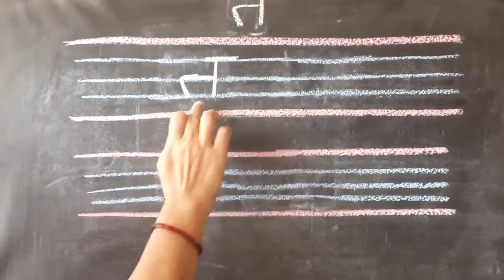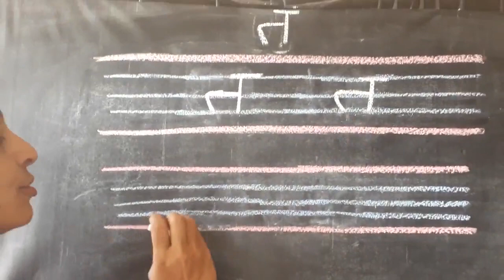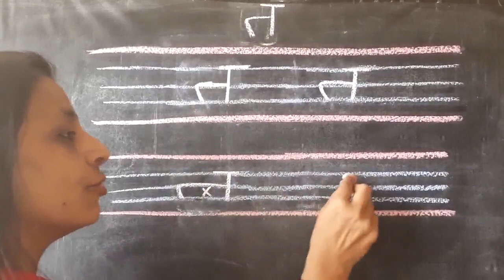The Orbis School - Hindi - Sr KG - Vyanjan त